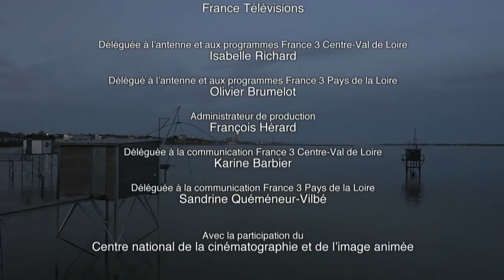Vivre au quotidien dans une Tiny House en France? Découvrez la vie en micro-maison avec Maxence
Dans le cadre du programme "Le peuple des cabanes" (diffusé sur France 3 et réalisé par Xavier Selva), Maxence Grillon, raconte sa vie au quotidien dans la Tiny House "Les Abers", première Tiny House autonome de France & auto-construite avec Sofian et son frère Antoine, cofondateur de Serena.House, entreprise dédiée à la construction de Tiny Houses écologiques

Une coproduction TGA production/France télévisions
avec le participation du Centre National de la Cinématographie et de l'image animée